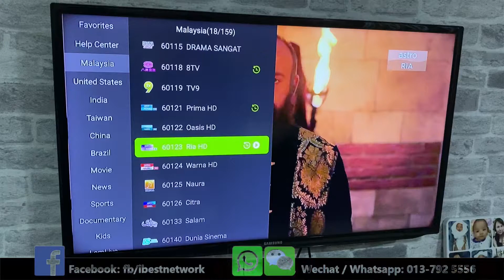教你们LongTV 怎样回播回去直播的节目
批发零售一律欢迎， wholesale , retail & dropship are welcome !